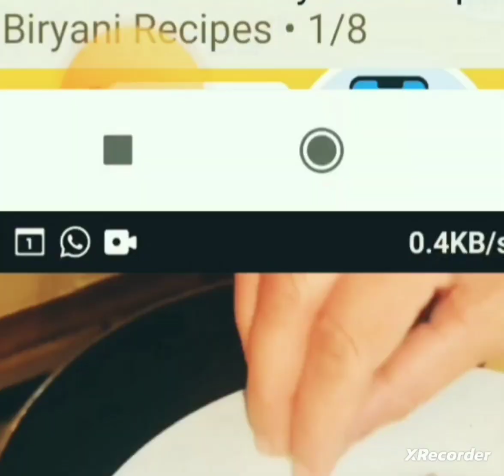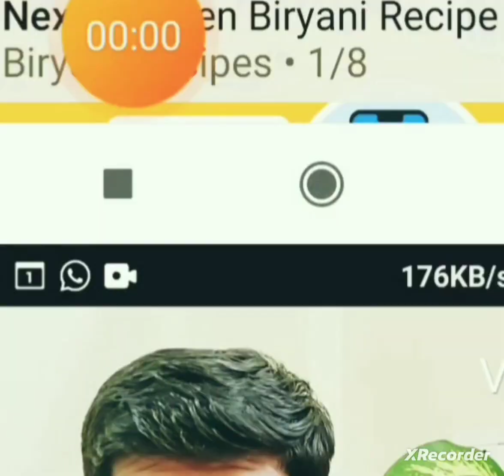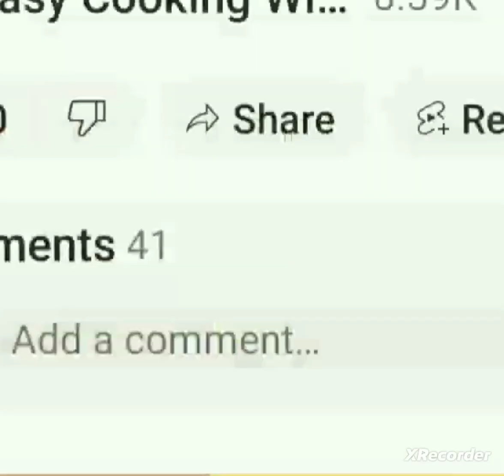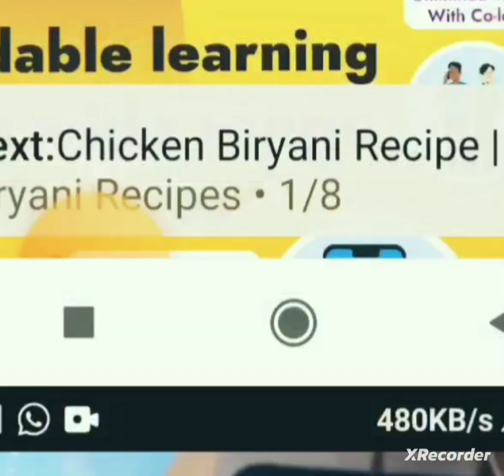How to cook chiken biryani recipe| Chiken biryani kaise banaye| New Recipes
how to cook chiken biryani recipe|
Chiken biryani recipe|
 Chiken biryani kaise banaye|
# New Recipes|
learn with me|